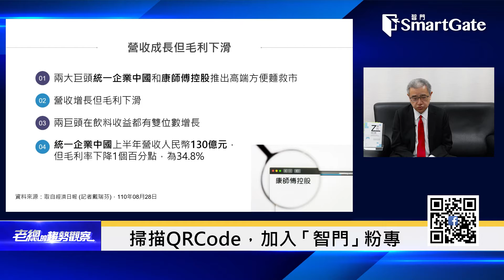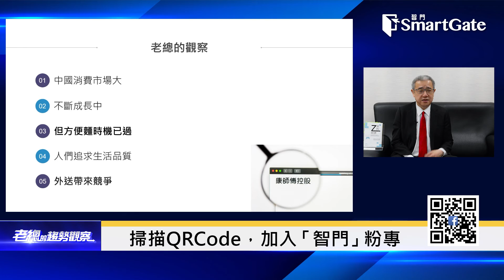方便麵賣不好，統一康師傅為何仍然大賺？ | 2021/9/09 | 老總的趨勢觀察